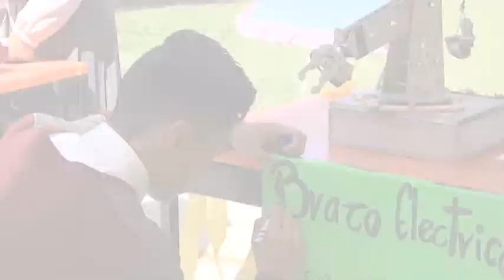Presentan proyectos para atender problemas ecológicos